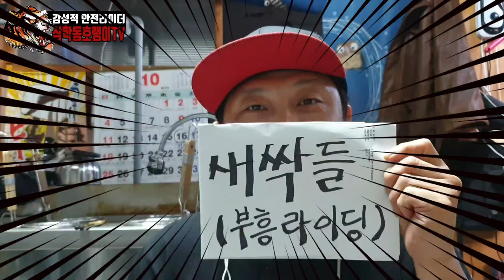초보라이더라면 꼭 보세요! 소프테일 스트리트밥 주행영상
초보라이더에게 필요한 용기주기프로잭트^^